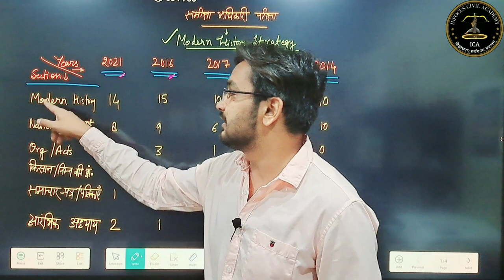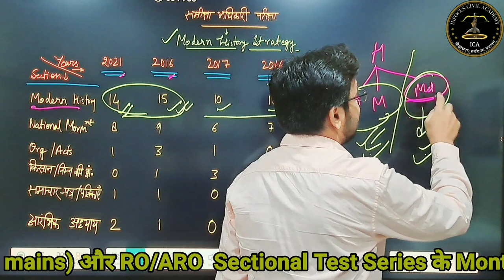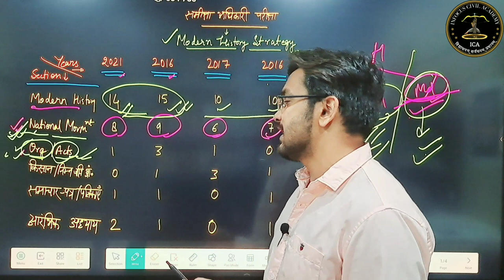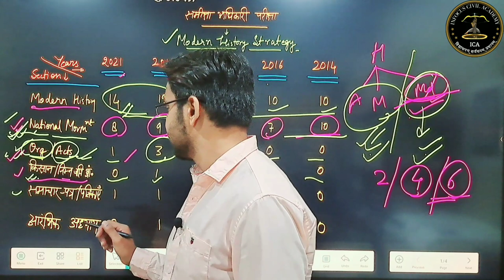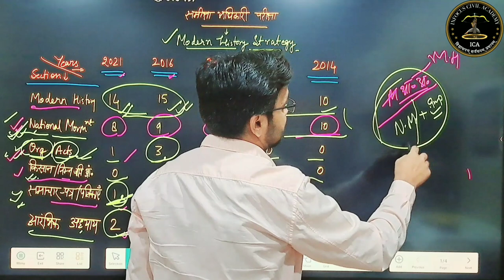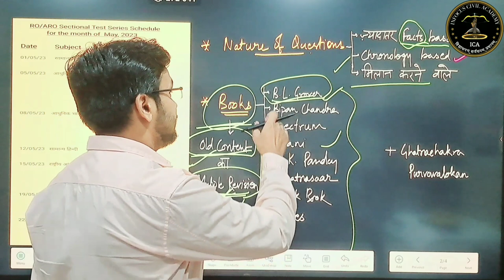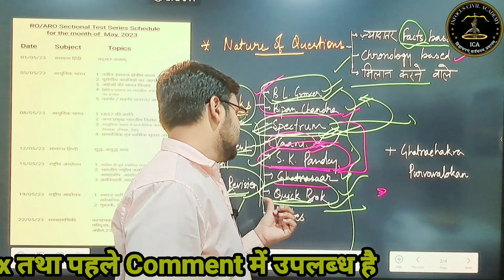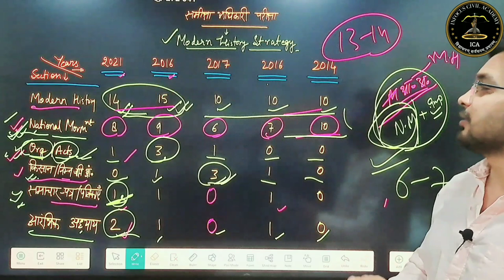Modern History|| Analysis &Smart Strategy|| Best Books, Imp. Sections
किसी भी प्रकार की सहायता के लिए 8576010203 पर whatsapp या cl करें
👉Sectional Test series
Hey RO/ARO Test Series 2023 by InFocus Civil Academy.

दोस्तों आज की इस वीडियो मैंने roaro 2023 के लिए hindi practice batch की Demo Class के बारे में बताया है| जिनका अध्ययन करके आप RO/ARO में अधिकतम अंक प्राप्त कर सकते हैं। यह वीडियो आपके परीक्षाओं के लिए उपयोगी एवं महत्वपूर्ण सिद्ध होगी।आप निरन्तर इन कक्षाओं को देखकर अपनी तैयारी को और अधिक बेहतर बना सकते है।Thankyou so much